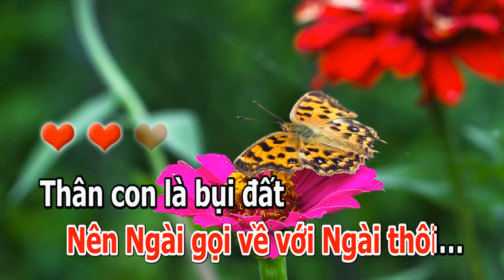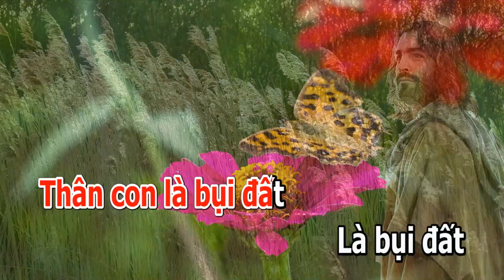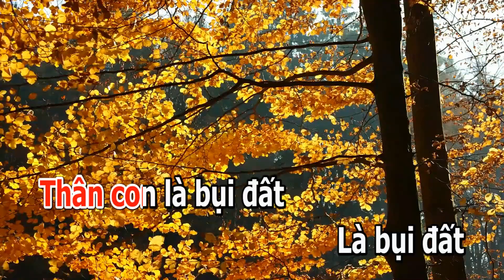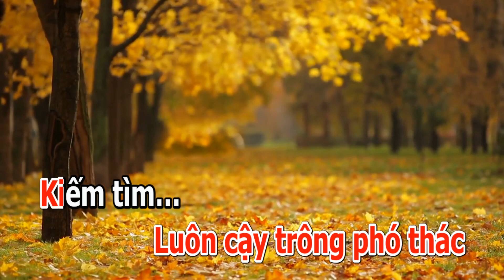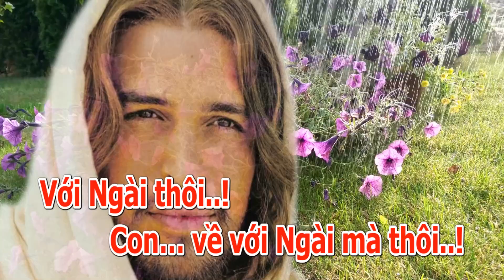THÂN CON LÀ BỤI ĐẤT KARAOKE NỮ || GIANG ÂN | BEAT CHUẨN